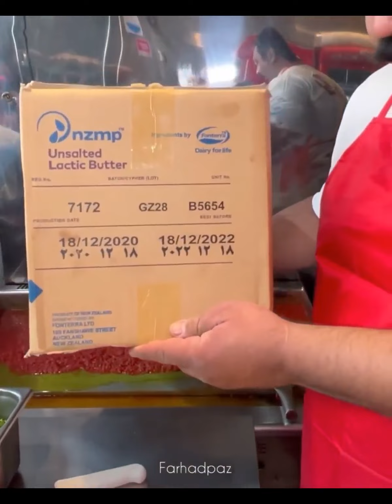لقمه های خوشمزه آقای کباب با دوغ سفارشی | Mr. Kebab Ms. Joojeh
کره نیوزلندی آقای کباب
لقمه های خوشمزه با دوغ سفارشی 😋
خیلیاتون آقای کباب رو کامل میشناسید و بعضیاتون غذاهاش رو تست هم کردین
فقط یه چیزی بگم و خلاصه کنم مطلب رو 😃 ماشالا انقدر خودش غذاهاش رو میخوره و دائم در حال تست کردن کبابهاشه که بدون شک کمترین ایراد رو میشه به کارش گرفت و واقعا همه چیزش درسته
حتی کره ای که استفاده میکنه رو نیوزلندی گرفته و خالص میزنه توی گوجه و زعفران 😋
به خاطر حجم بالای سفارش ، یه کارگاه اماده سازی گرفته که هر روز چند نوبت از اونجا کبابها تازه میرسه در مغازه 😋
تهران. سهروردی شمالی. خ خرمشهر. خ عشقیار ( نیلوفر ) بین کوچه دهم و دوازدهم. پ ۸۸
۸۸۷۵۹۰۸۲